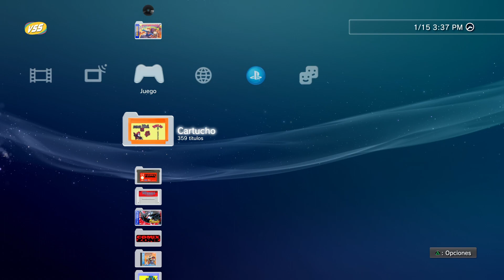Super Bros. 8 💥 Family Game 👉 PS3 Hen PKG 2023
👉 Juego de Nes Mod edit Don Doko Don

🔰 Se parte de la sección VSSonic+ como Miembro del canal por el valor de una Coca Cola Arg.:

🙏Pago donativo para ayudar:
Alias: SORNY.UALA
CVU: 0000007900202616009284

Tengo 45 años y soy de la vieja escuela perdón si no me gusta mucho lo moderno. Padezco de Diabetes tipo II disculpa si pasan varios días sin subir juegos.